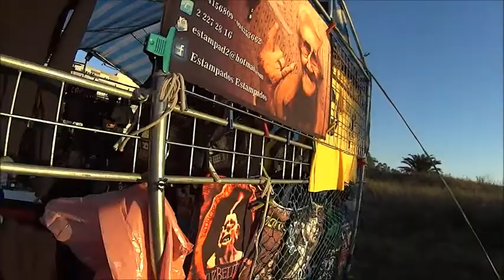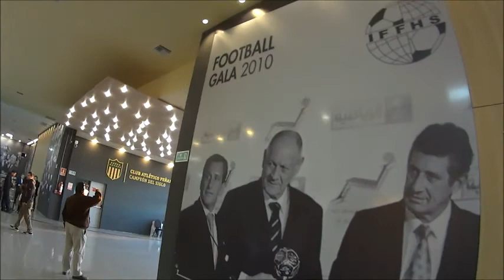Bonustrack Lo que no te muestra la TV, Peñarol vs Rampla Jrs.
La Alegría de mi Alma siempre mostrando a nuestra hinchada y la familia carbonera que sigue a Peñarol a todas partes.